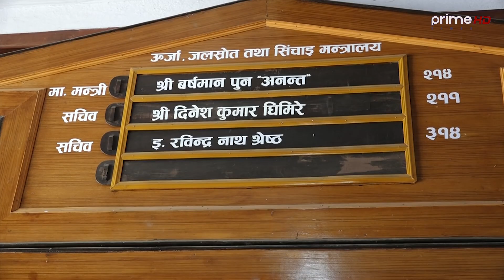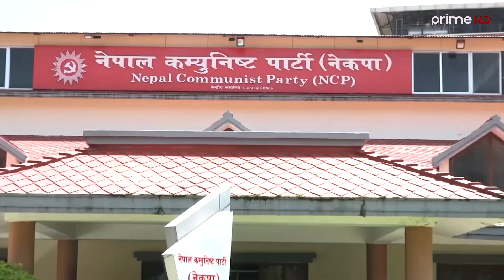ओली र दाहालबीच सधैँ छलफल उपलब्धि शुन्य